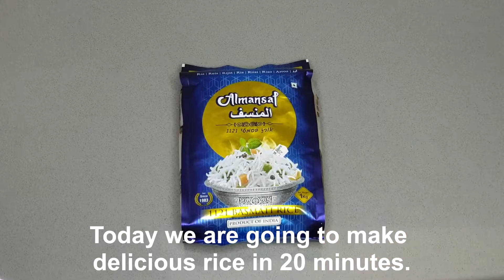It's the best rice you've ever tasted! Try it!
Today we are going to make some very tasty rice in a skillet.
 We will need :
2 cups of rice,
50 gr of sunflower oil,
 25 gr of butter,
 2 tablespoons of seasoning,
 700-800 ml of water.
We take ready-made seasoning. It contains carrot, onion, red paprika, coriander, dill, basil, garlic, bay leaf, turmeric, red pepper, red pepper.
 You can use spices to your liking.

Write your feedback.